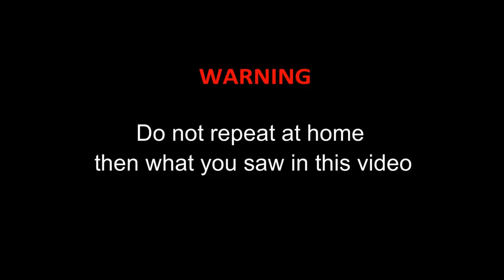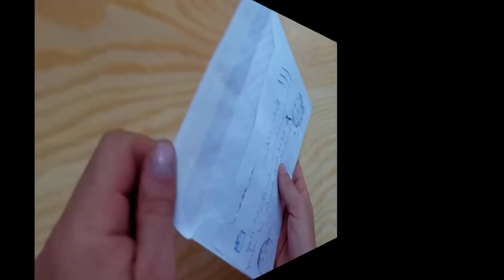HYDRAULIC PRESS VS HUMAN AND SHARK TOOTH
We will test with the help of a hydraulic press for the strength of a shark's tooth and a human, which is stronger